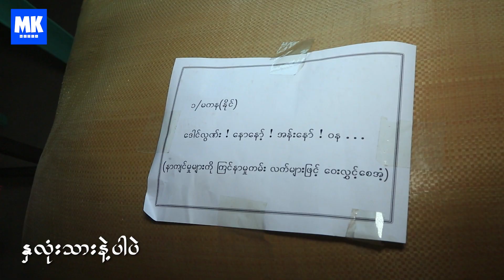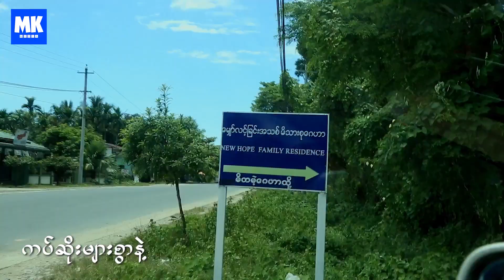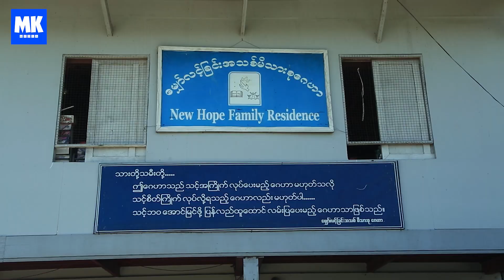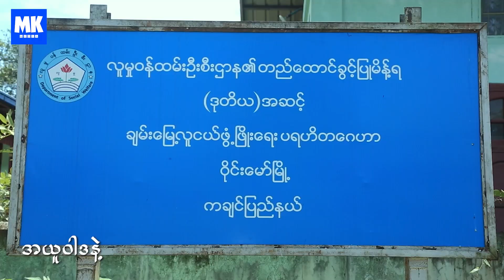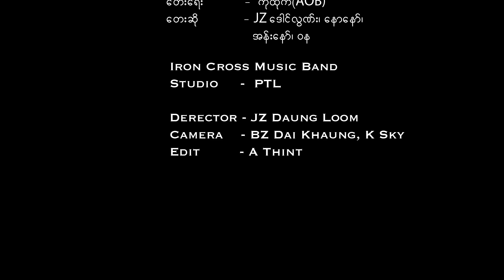(နှလုံးသား နဲ့ လူ) ၁/မကန(နိုင်) Group Song (Official Music Video)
(နှလုံးသား နဲ့ လူ)

တေးရေး - ကိုထိုက်(AOB)
တေးဆို   - JZ ဒေါင်လွဏ်း၊ နောနော်
                   အန်းနော်၊ ဝန

IRON CROSS Music Band
Studio    - PTL

Director  - JZ Daung Loom
Camera   - BZ Dai Khaung,Pawm Mung San, K Sky,
                   Lahtaw Zau San
Edit         - A Thint